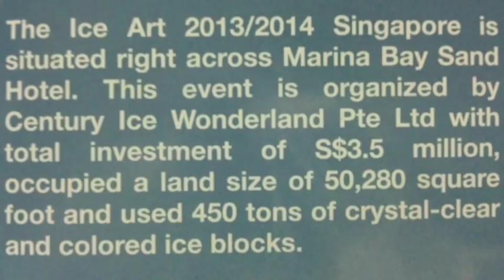Ice Art 2013-2014, Singapore 18 Nov 2013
I was invited to the launch of the Ice Art 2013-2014 exhibit (next to the Marina Bay Sands Hotel Singapore). Exhibit opens from 20 Nov 2013 to 15 May 2014.

The top 25 ice carving masters from Harbin China used 450 tons of crystal-clear & coloured ice blocks to create these wonderful sculptures embedded with colourful LED lighting. Indoor temperature was kept at minus 15 degrees Celsius!

*Note* : I ... uh.. mistaken the sculpture behind Raffles statue as the City Hall. now as I go through the video, it is the Raffles Hotel! (didn't look like it!).. The extreme cold must have affected my brain!